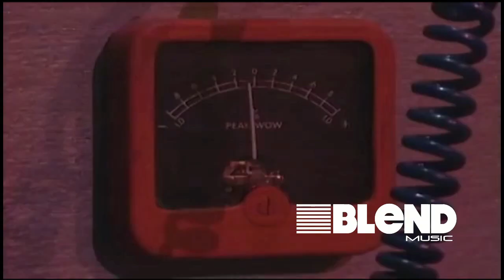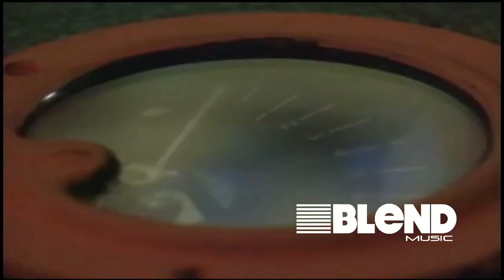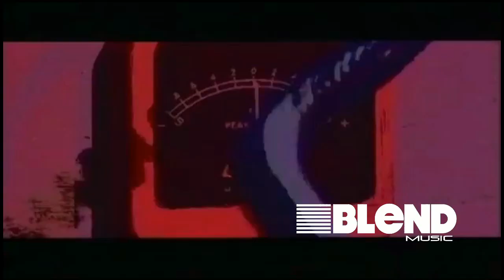Jive Bunny and the Mastermixers - That Sounds Good To Me